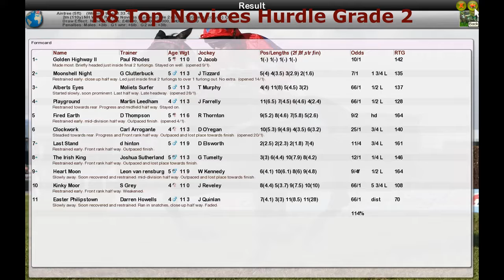NH WK11 R8 Top Novices Hurdle Grade 2